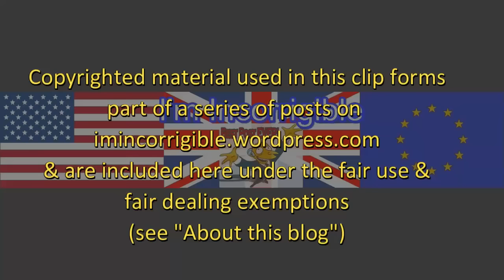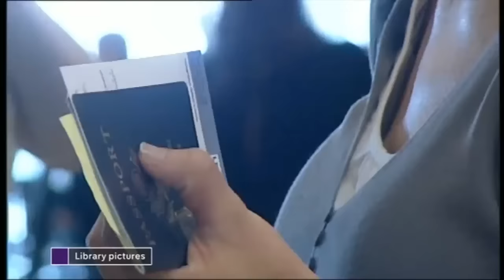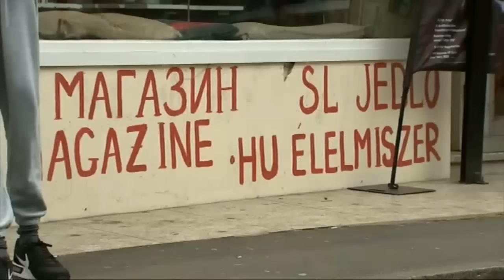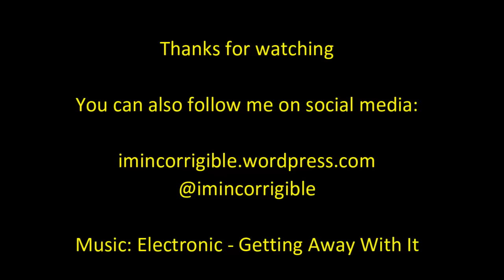Can Theresa May turn her immigration failure around?